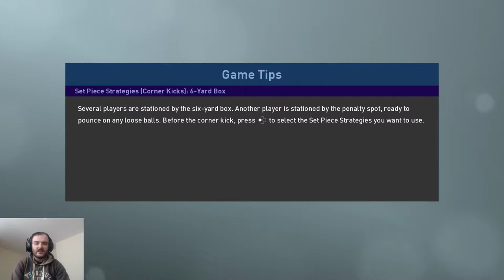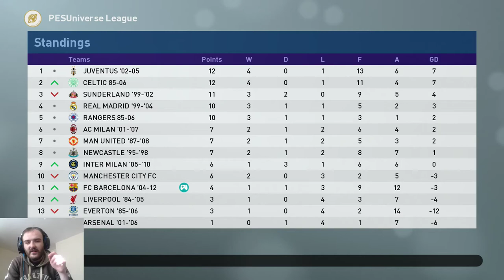Pro Evolution soccer 2019 2019-Barcelona FC- Pes Universe-Classic League Vs Everton 85-06 -Pes2019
Hey guys welcome to my new series where I will be competing in the PesUniverse classic league with a Barcelona squad comprising of legends from 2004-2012. In todays game we take on everton with a squad of players from 85-06. Can we finally get out first win of the season at the 5th attempt